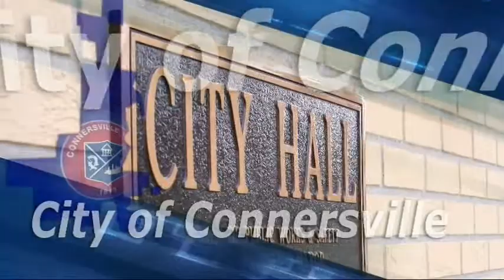City Council - March 7, 2016